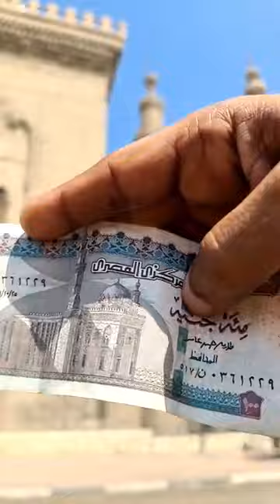واجهه مدرسه السلطان حسن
مسجد العمله فئه ال 100 جنيه